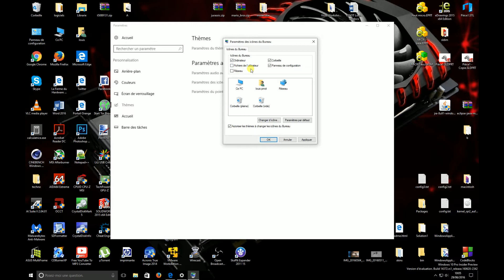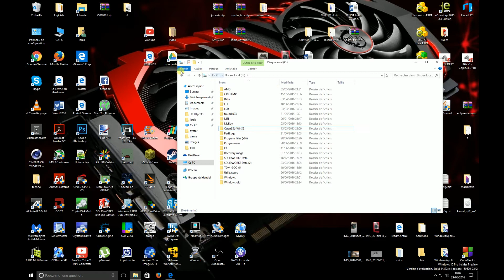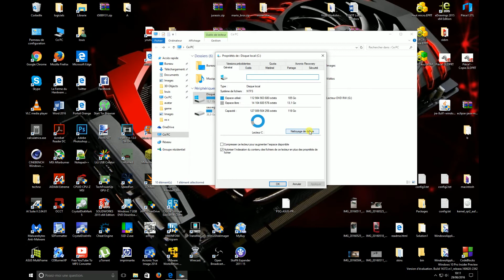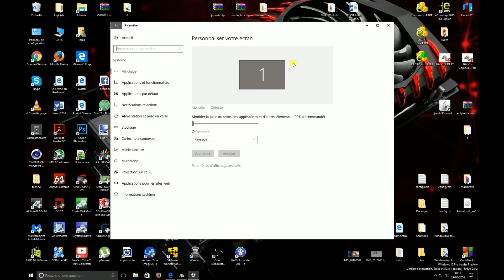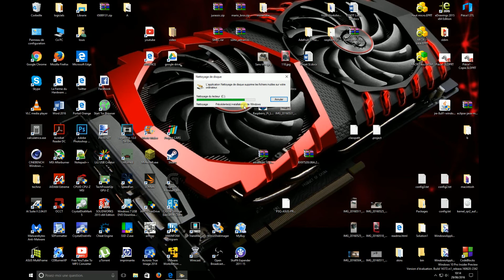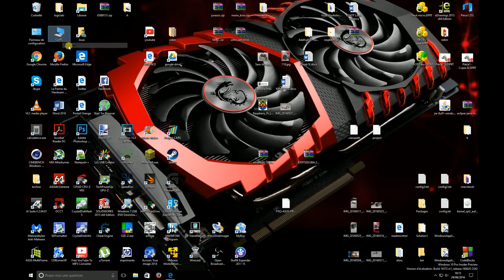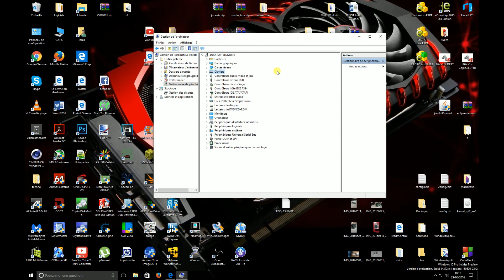Windows 10 : 3 petites astuces de plus !!!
Aujourd'hui je donne 3 astuces concernant Windows 10.
Cette vidéo est également l'occasion de vous parler de la Anniversary Edition de Windows 10 qui arrive pour début aout.

Commande : control userpasswords2